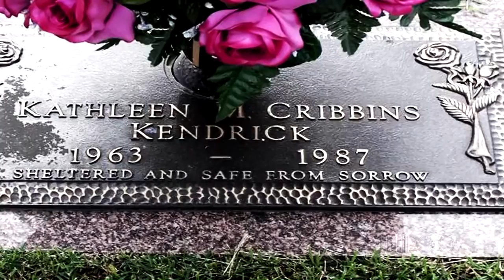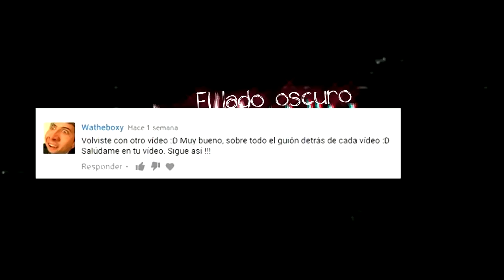PESADILLA antes (y después) de NAVIDAD. RONALD GENE SIMMONS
Se supone que la navidad es una fecha donde la paz, el amor, la hermandad por mencionar algo, reina, el ambiente se llena de armonía, pero para algunos la fecha los desquicia un poco y no hablo solo de personas que les repele toda esta melosidad, si el Grinch existiera, probablemente se llamaría Ronald Gene Simmons.